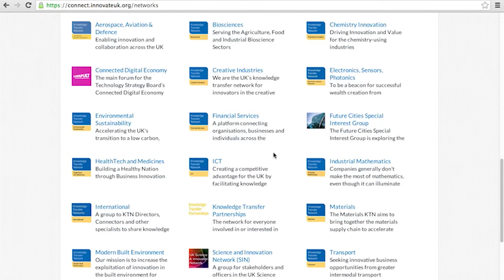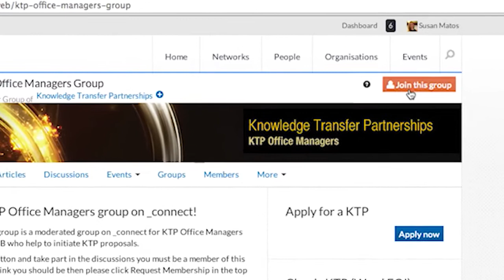KTP - How to join the KTP networks - video 2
A short video on how to join the KTP networks